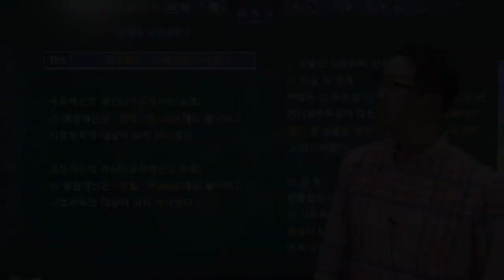#232 공물의 시효취득